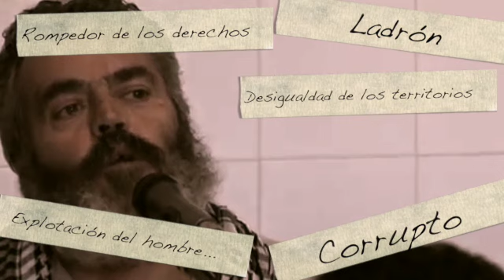El capitalismo según Sánchez Gordillo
El alcalde de Marinaleda, Juan Manuel Sánchez Gordillo, resume en menos de un minuto qué es el capitalismo de una manera muy sencilla.